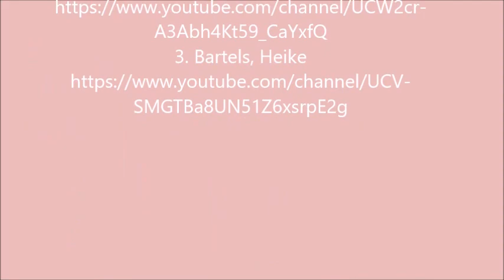Energie Update Bleib´ in Deinem Licht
Meine Tagesenergien finden sich auf Instagram "heikedance" und auf Facebook "Heike Bartels".

Durch die erheblichen gesetzlich verordneten Einschränkungen im Bereich der Freizeitaktivitäten arbeite ich derzeit online über Zoom. Ihr könnt meine Ballett- und Feel Good -Klassen mitmachen!
Ich würde mich freuen, Euch persönlich kennenzulernen!

Meine Bücher finden Sie hier:
"Feel Good glücklich durch Bewegung":
"Der Weg zur Authentizität":
"Deine Botschaft für jeden Tag":
Neu: "Mein siebtes Leben"- Episoden aus meinem Leben als Taschenbuch:
und als Kindle im Kindle-Shop.

Vielen Dank und alles Liebe, Heike